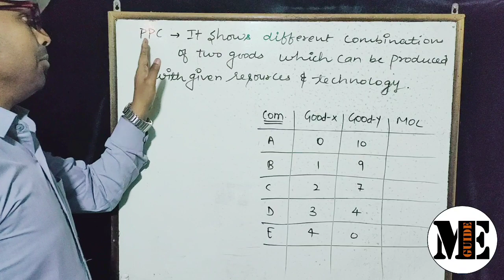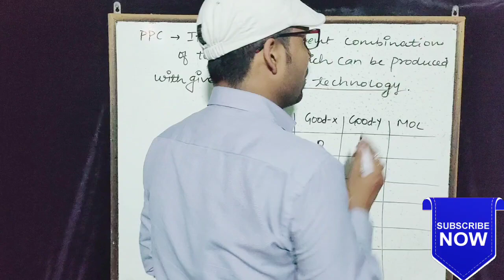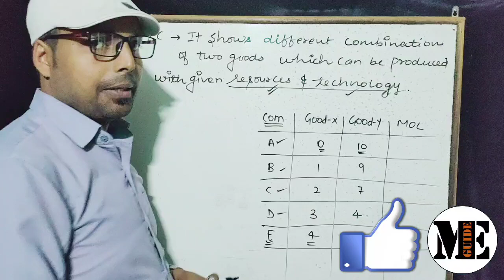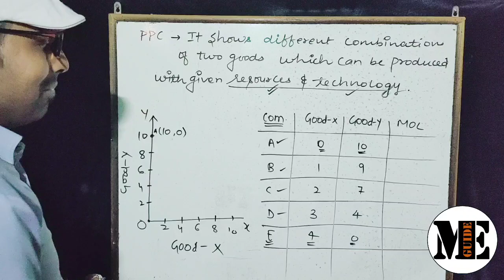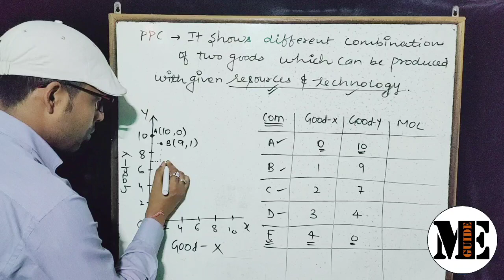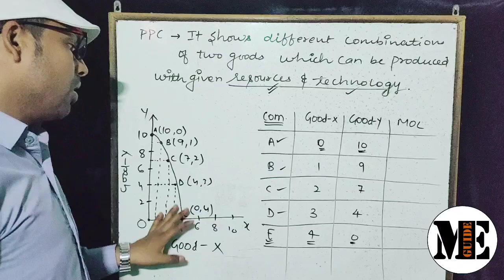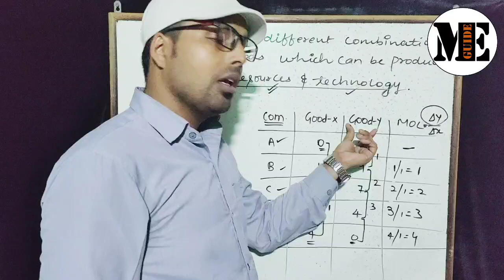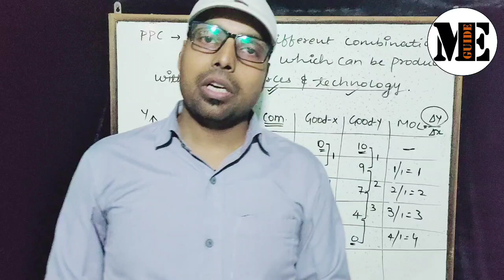Microeconomics| Production possibility curve| MOC| MRT| MOC numerical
This video will help you in understanding the concept of ppc, ppf and moc